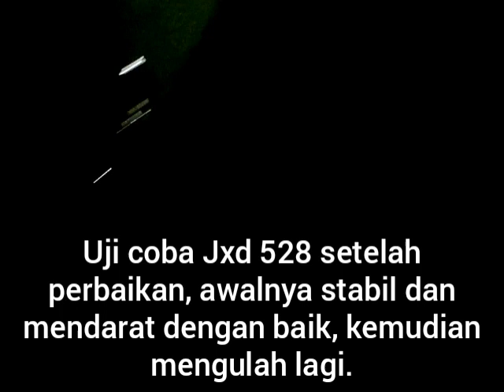Uji coba Jxd 528 setelah perbaikan akibat nabrak dinding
Awalnya sudah normal dan mendarat dengan baik, kemudian ngulah lagi (01-Juni 2019, 20:03 WIB